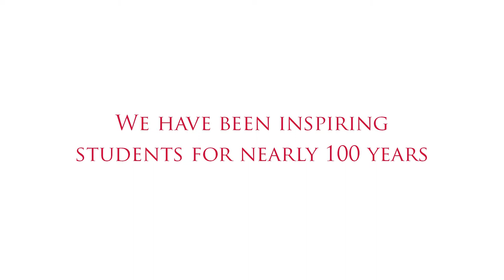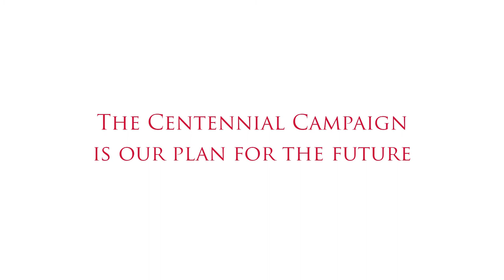GRADED - The Centennial Campaign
Video sobre campanha na GRADED School.

Video about the Centennial Campaign at Graded School.